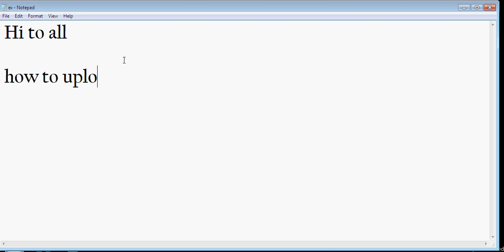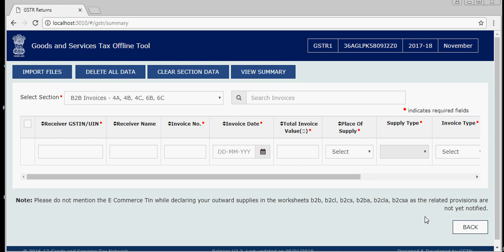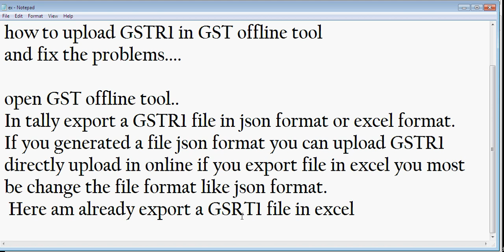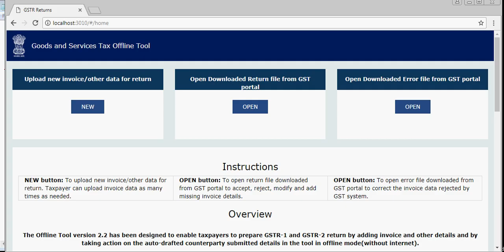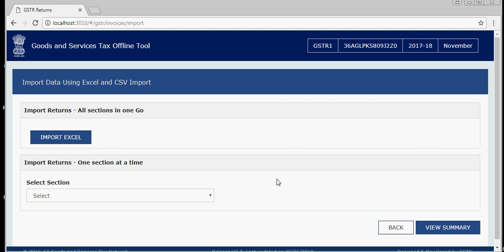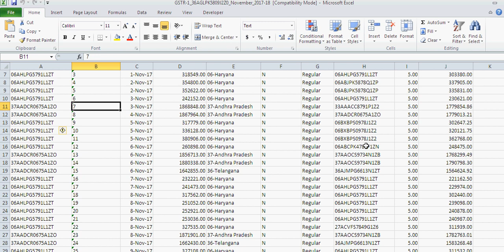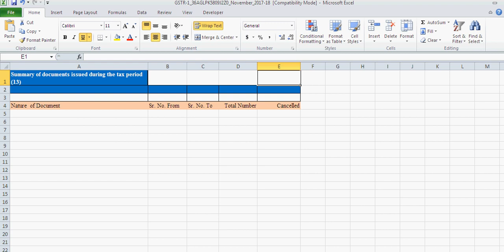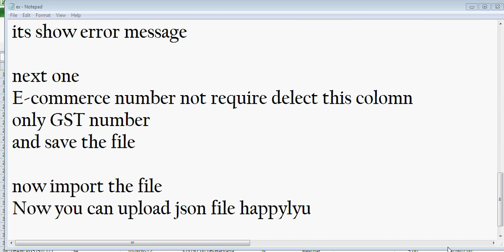GSTR1 uploading error in GST Offline tool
GSTR1 generating excel file to json format in GST Offline tool..